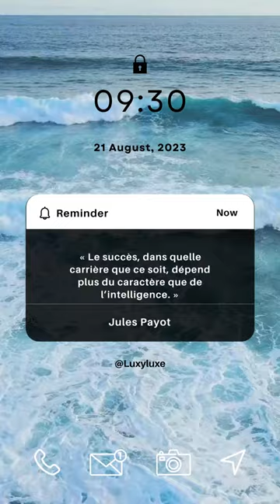successtips Jules Payot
"Unlock the secrets of luxury living with our philosophical insights. Discover profound phrases and practical wisdom for a life of opulence and abundance."

Partners

Others videos